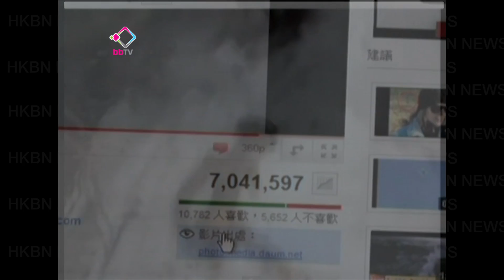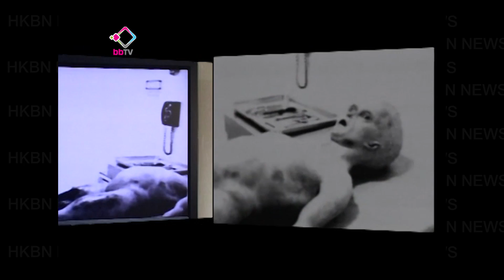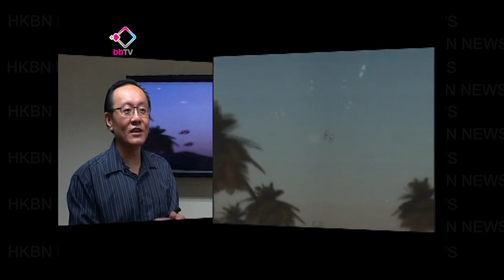雲海拆解UFO陰謀論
近期網上充斥世界末日論，多條聲稱目擊外星生物到訪地球的片段，亦都熱爆網絡。是巧合還是另有內情？科學不能解釋超自然現象為甚­麼往往吸引住我們的眼球。網上疑幻似真的片段又如何分辨真偽呢？由人稱外星人專家的雲海同我地拆解！